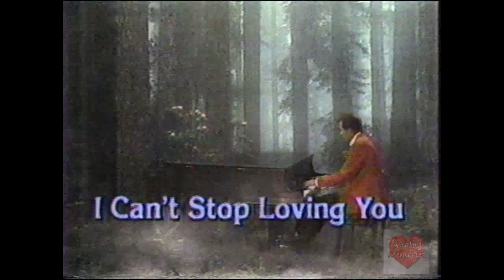Floyd Cramer World Famous Love Song | Cassette 8 Track | Television Commercial | 1987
Floyd Cramer (October 27, 1933 – December 31, 1997) was an American Hall of Fame pianist who was one of the architects of the Nashville sound. He was known for his "slip note" piano style, in which an out-of-key note slides into the correct note.